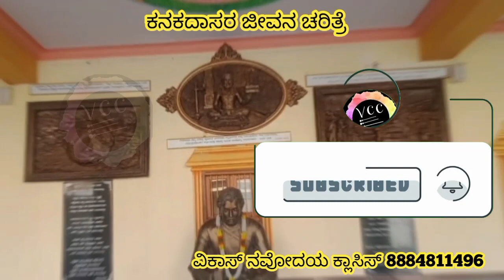ಕನಕದಾಸರ ಜೀವನ ಚರಿತ್ರೆ|ಕನಕದಾಸರ ಜನ್ಮಸ್ಥಳ ಬಾಡ |ಕನಕದಾಸರ ದಾಸವಾಣಿ | ಐತಿಹಾಸಿಕ ಸ್ಥಳ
ಆತ್ಮೀಯ ಸ್ನೇಹಿತರೆ, ಕನಕದಾಸರ ಜನ್ಮಸ್ಥಳ ಶಿಗ್ಗಾವ್ ತಾಲೂಕಿನ ಬಾಡ ಗ್ರಾಮದಲ್ಲಿರುವ ಸುಂದರವಾದ ಮತ್ತು ಪವಿತ್ರತೆಯಿಂದ ಕೂಡಿರುವ ಕನಕದಾಸರ ಅರಮನೆಯನ್ನು ಒಮ್ಮೆಯಾದರೂ ಭೇಟಿ ಮಾಡುವ ಮೂಲಕ ಜೀವನವನ್ನು ಸಾರ್ಥಕತೆ ಮಾಡಿಕೊಳ್ಳಿ.

Birthplace of kanakadasa Bada.
Historical place of Karnataka.
Historical place of Haveri district.
Historical place of shigaon taluk.
Holy place of Haveri district.
Holy place of Shigaon taluk.
Holy place of kanakadasa birthplace Bada.
Kanakadasa palace Bada.
ಕನಕದಾಸರ ಅರಮನೆ ಬಾಡ.
ಕನಕದಾಸರ ಜನ್ಮ ಸ್ಥಳ ಬಾಡ.
ಕನಕದಾಸರ ಗುಡಿ ಬಾಡ.
ಕರ್ನಾಟಕದ ವೀಕೆಂಡ್ ಪ್ಲೇಸಸ್.
Karnataka weekend place Bada.
Karnataka historical place Bada.
Karnataka holy place.
Karnataka historical and holy place Bada.
Karnataka one day trip place Bada.
Karnataka one day family trip Bada.
Karnataka tourism place Bada.
ಕನಕದಾಸರ ಜನ್ಮಸ್ಥಳ ಬಾಡ,ಕನಕದಾಸರ ದಾಸವಾಣಿಗಳು,ಕರ್ನಾಟಕದ ಐತಿಹಾಸಿಕ ಸ್ಥಳ ಬಾಡ ಗ್ರಾಮ,ಕನಕದಾಸ ಜಯಂತಿ,ಕನಕದಾಸರ ಕಾಗಿನೆಲೆ,ಕನಕದಾಸರ ಬರೆದ ದಾಸವಾಣಿಗಳು,ಕನಕದಾಸರ ಪುಣ್ಯ ಪವಿತ್ರ ಜನ್ಮಸ್ಥಳ ಬಾಡ,ಕರ್ನಾಟಕದ ಐತಿಹಾಸಿಕ ಸ್ಥಳಗಳು,ಹಾವೇರಿ ಜಿಲ್ಲೆಯ ಐತಿಹಾಸಿಕ ಸ್ಥಳ ಬಾಡ,ಶಿಗ್ಗಾವ್ ತಾಲೂಕಿನ ಐತಿಹಾಸಿಕ,ಕರ್ನಾಟಕದ ಪ್ರವಾಸ ಸ್ಥಳಗಳು,ಕರ್ನಾಟಕದ ಒಂದು ದಿನದ ಪ್ರವಾಸದ ಸ್ಥಳ,ಕುಟುಂಬ ಸಹಿತ ಬೆಟ್ಟಿ ನೀಡುವ ಐತಿಹಾಸಿಕ ಸ್ಥಳ,Birthplace of kanakadasa,Palace of kanakadasa Bada,Dasavani of kanakadasa,Birthplace of kanakadasa Bada.